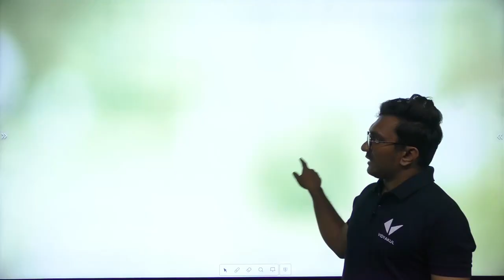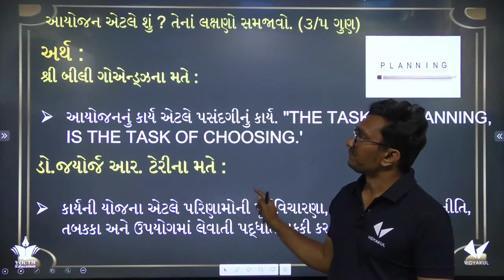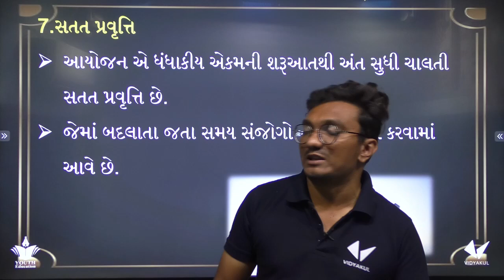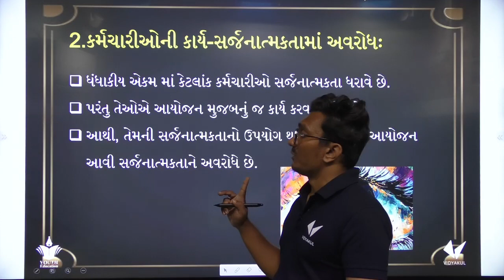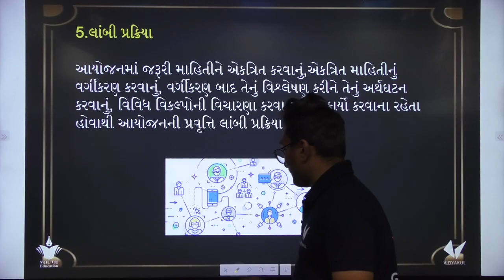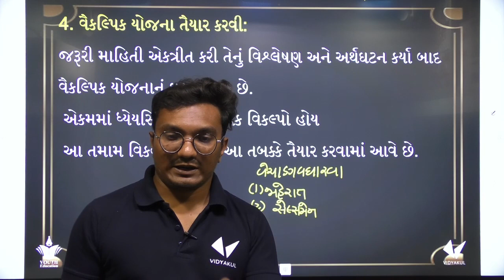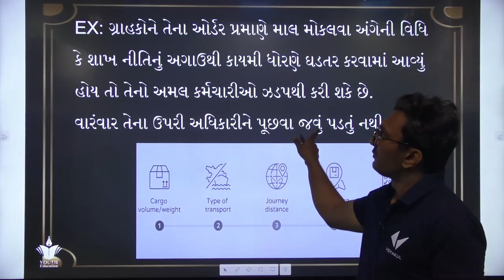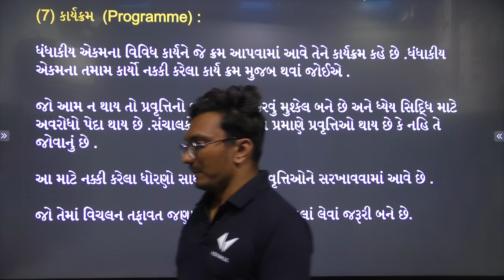Dhoran 12 B.A આયોજન | Std 12 B.A Chapter 3 | Full Chapter Revision | One Shot Revision | Yagnesh Sir